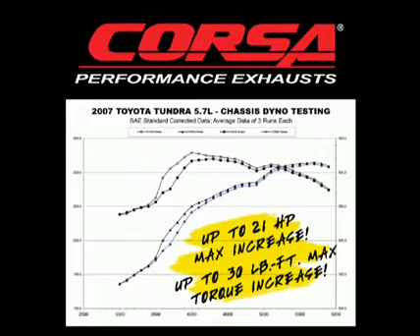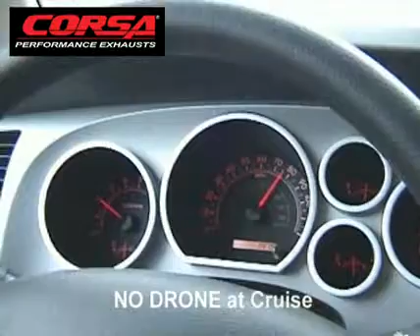'08 Toyota Tundra; 5.7L, CORSA Performance Exhaust